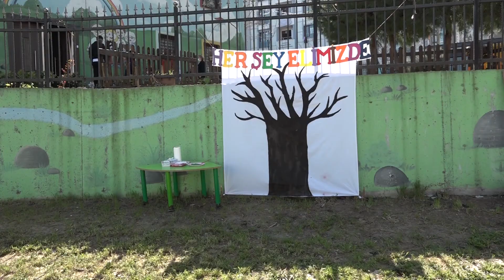Esenyurtlu Minikler Ağaç Dikti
Esenyurt Belediyesi’ne bağlı Menekşe Kreşi, çocuklara ağaçların ve ormanların önemini benimsetmek amacıyla ağaç dikme etkinliği düzenledi. Minikler, “Tohumlar Fidana” şarkısını söyledi ve diktikleri ağaçlara can suyu verdi.

Esenyurt Belediyesi Menekşe Kreşi, ağaçların ve ormanların önemini vurgulamak amacıyla, tüm öğretmen ve öğrencileriyle kreşin bahçesinde fidan dikme etkinliği düzenledi. Esenyurt Belediyesi Kreş Müdürü Makbule Şimşek’in de katıldığı etkinlikte çocuklar, “Her Şey Elimizde” yazılı pankarttaki ağacın dallarına, parmak boyası ile boyadıkları elleriyle yaprak motifleri yaptı. Ardından, öğretmenleri ile ağaç diken Kelebekler ve Tavşanlar sınıfı öğrencileri, “Tohumlar Fidana” şarkısını hep bir ağızdan söyledi. ‘Bir Ağaç Dikerseniz, Bir Hayat Dikersiniz’, ‘Geleceğin Ağaçların Ömründedir’, ‘Orman Yurdun Hem Süsü Hem Gücüdür’ ve ‘Ormansız Yurt Vatan Değildir’ yazılı dövizlerin olduğu etkinlikte minikler, diktikleri ağaçlara can suyu verirken mutlulukları kameralara yansıdı.
Çocuklara ağaçları ve doğayı, eğlendirerek sevdirmeyi amaçladıklarını ifade eden Menekşe Kreşi Sorumlusu Nazmiye Yüce, “Şu an biz de çok mutluyuz onlar da. Çocuklarımızın en küçüğü 3, en büyüğü ise 5 yaşında. Ağaçlarımızın büyüdüğünü görmek bizim için de çocuklar için de farklı ve güzel bir deneyim olacaktır” dedi.